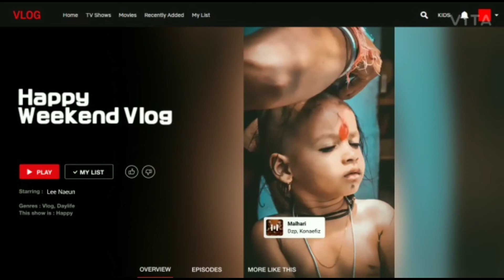Rudransh Pillu 😍😘||Cute Little Baby || Fun Seen Marathi baby boy|by Rudransh vlog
welcome To

😎Kids For Fun😍🤣

 Best videos for boys and girls

this channels motive only for kids for fun memories
collecting .all type fun .

agar aapko bhi aapke bache video   ess channel pe dalna chate hai to send me  videos cilps  Mail...👇👇👇👇